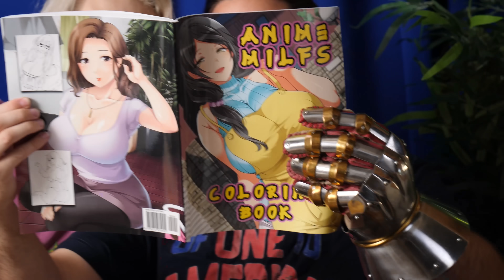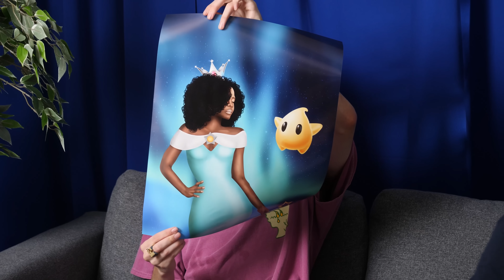World’s SPICIEST PEANUT?! - SuperMega OPENS FAN MAIL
to see how low your rate could be!